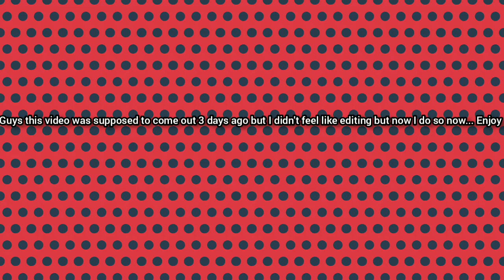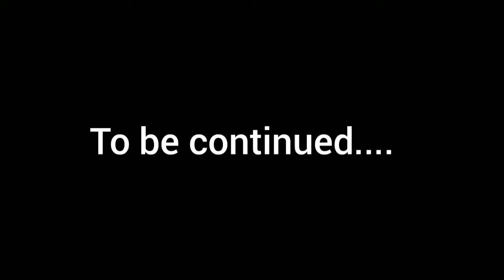When you drink a ninja potion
Make sure to like and subscribe and njoy this video I was actually supposed to release this 3 days ago but I didn't feel like editing so here you go now the video is posted. NJOY!